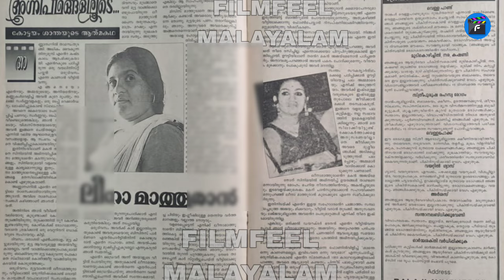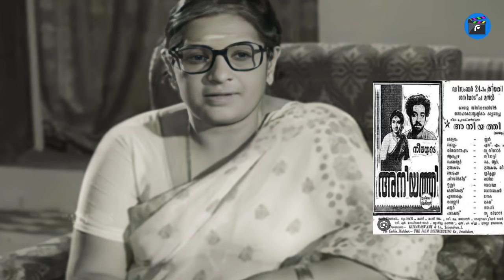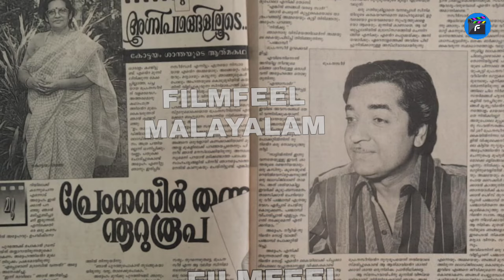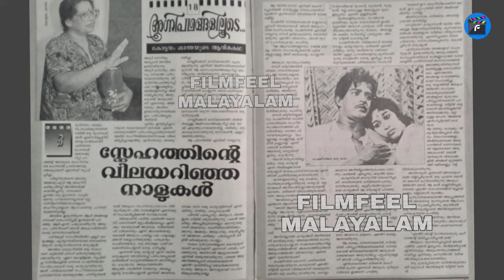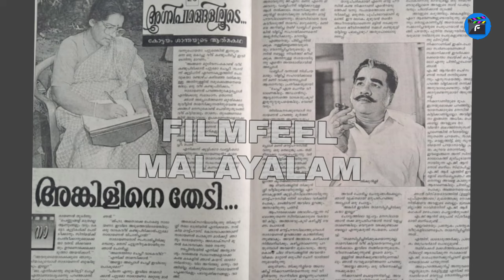139|നസീർ തന്ന നൂറുരൂപ ജീവിതം മാറ്റിമറിച്ചു|𝙰𝙲𝚃𝚁𝙴𝚂𝚂 𝙺𝙾𝚃𝚃𝙰𝚈𝙰𝙼 𝚂𝙷𝙰𝙽𝚃𝙷𝙰 𝙻𝙸𝙵𝙴